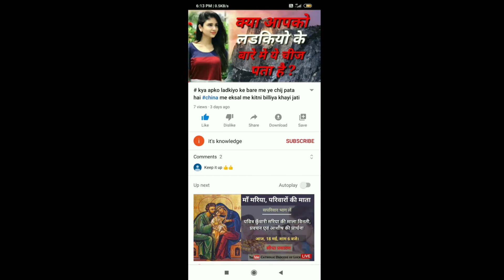wifi ka full from kya hota hai/wi-fi का फुल फॉर्म क्या होता है/wi-fi meaning in hindi /binod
wifi ka full form
full form of wifi
wifi router meaning in hindi
wifi meaning in hindi